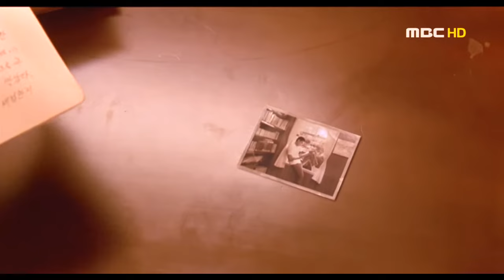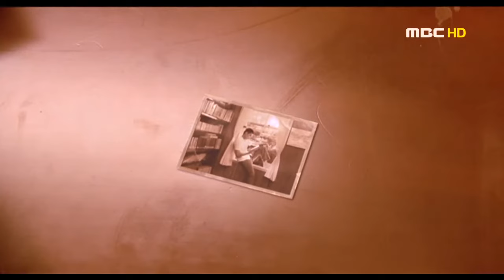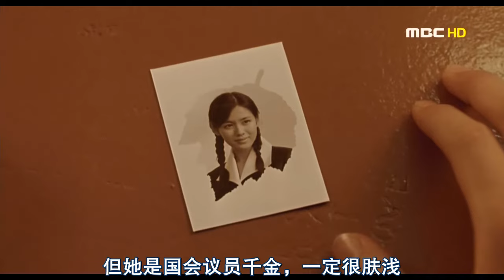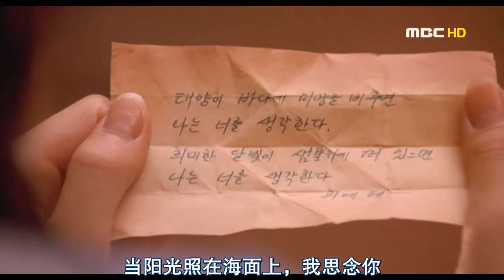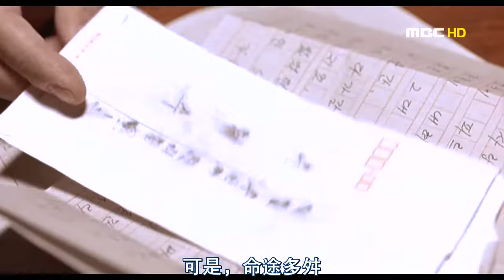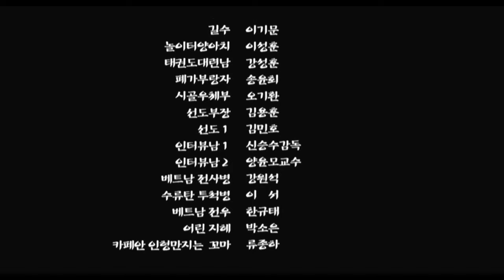泡菜国懵懂爱情剧《假如爱有天意》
大学生尹梓希无意中找到母亲宋珠喜留下的日记，便重温她母亲初恋的故事